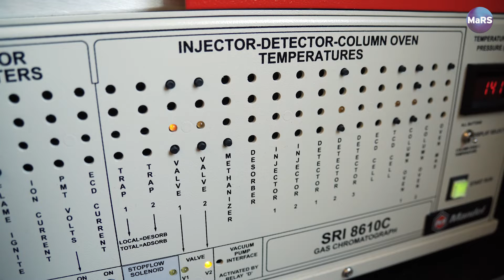MaRS Women in Cleantech Finalist - Solistra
Transforming greenhouse gases into valuable materials - Alexandra Tavasoli was inspired by the natural world — the healing power of the sun. At Solistra, she developed a method of turning carbon dioxide and methane gas into clean-carbon products.

FOLLOW MaRS ▹